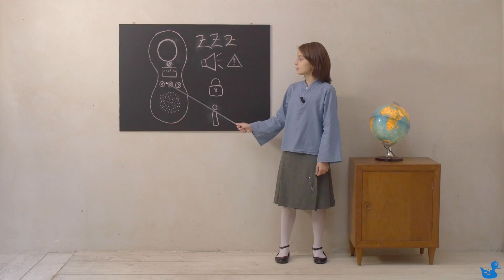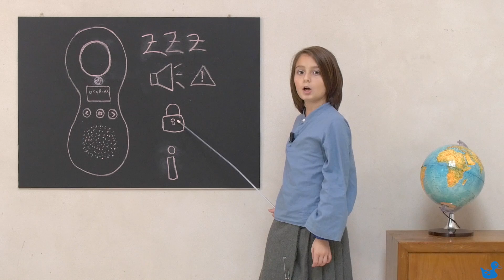Tutorial - Il Menu di Ocarina